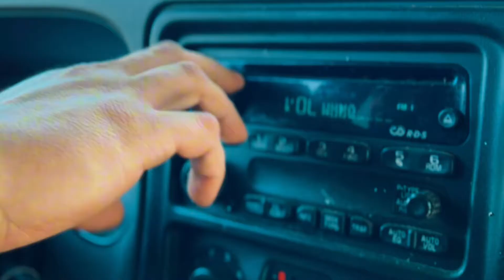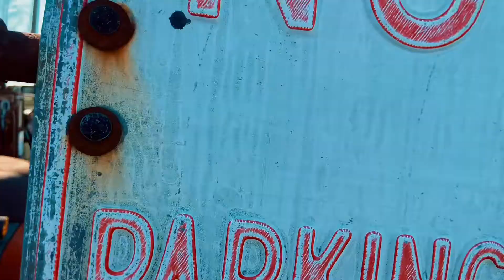Ghost Rider | Mark Gorzen | (4kOfficialmusicvideo)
City billy from Michigan

Ghost rider

Social media @ Mark Gorzen

Just a good ol American cornbread fed badass mf 😎